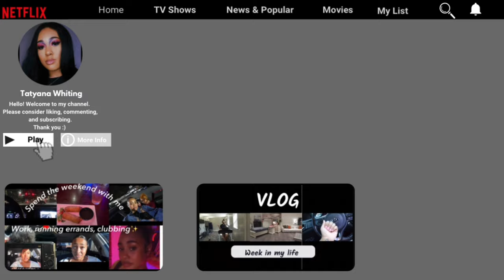22nd Birthday Vlog| SZA concert, Solidcore, getting a massage, Ect…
I had a blast and I’m grateful for all the gifts and love everyone showed me🩷🎂🍾